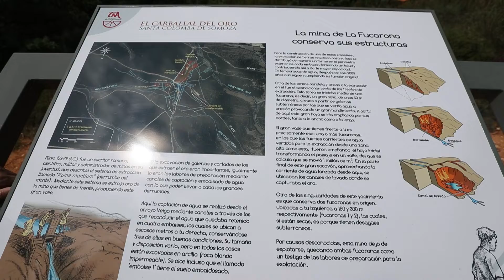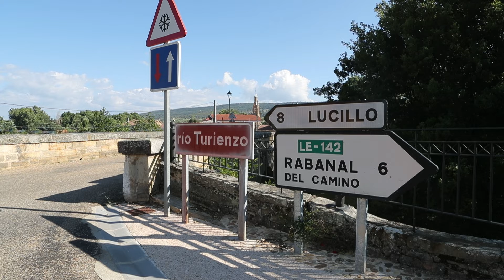Vídeo Santa Colomba